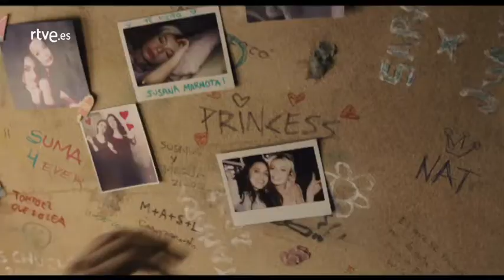Tráiler de 'La Llamada', adaptación cinematográfica del éxito teatral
El 29 de septiembre se estrena La llamada, la esperada adaptación cinematográfica del musical convertido en fenómeno protagonizada por Macarena García, Anna Castillo, Belén Cuesta, Gracia Olayo, Richard Collins-Moore y dirigida por Javier Calvo y Javier Ambrossi. RTVE participa en la producción.

Segovia. Campamento cristiano “La Brújula”. Bernarda, una monja recién llegada, quiere salvar el campamento con su canción “Viviremos firmes en la fe”. La hermana Milagros, una joven con dudas, recuerda lo mucho que le gustaba Presuntos Implicados. Y María y Susana, dos adolescentes castigadas, tienen un grupo que se llama Suma Latina. Pero desde que Dios se le aparece a María una noche, todo está cambiando. Y es que a Dios le encanta Whitney Houston.

Alabada por crítica y público, La llamada es uno de los fenómenos teatrales más importantes de los últimos años en nuestro país. Escrita y dirigida por Javier Calvo y Javier Ambrossi, la obra comenzó como un pequeño musical underground y poco a poco fue creciendo hasta convertirse en una comedia ganadora de 11 premios Broadway World, Fotogramas de Plata a Mejor Actriz, un Premio del Teatro Musical, 3 nominaciones a los Premios de la Unión de Actores y elegida como el Mejor Montaje del 2013 por los lectores de El País. Ha sido representada con éxito en más de 30 ciudades en España, México y Moscú.

La adaptación cinematográfica cuenta con nuevos personajes que interpretan, entre otros, María Isabel Díaz, Secun de la Rosa y Esti Quesada, la famosa youtuber “Soy una pringada”, y tiene nuevas canciones originales.

En palabras de sus directores: “La llamada es una mezcla de estilos, sensaciones, inspiraciones y géneros que va a favor de la filosofía central de la película: el respeto a las opciones vitales de cada uno, la alegría de ser uno mismo y la libertad”.

El vídeo pertenece a la productora y distribuidora de la película y ha sido subido sin ánimo de lucro.